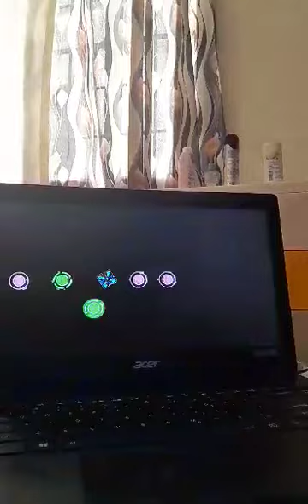June 18, 2024